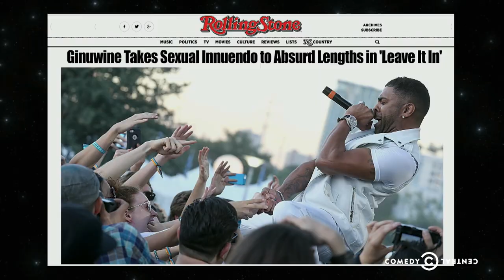Ashley Tisdale, Lauren Lapkus and Ryan Pinkston - Rapid Refresh - @midnight with Chris Hardwick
Ryan Pinkston, Ashley Tisdale and Lauren Lapkus add to the roster of Batman's nemeses and kill the mood with bluntly sexual R&B slow jam titles.